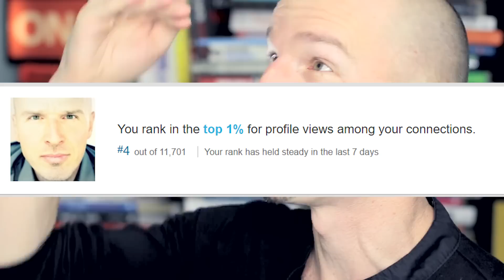Linkedin: come essere più ricercati?